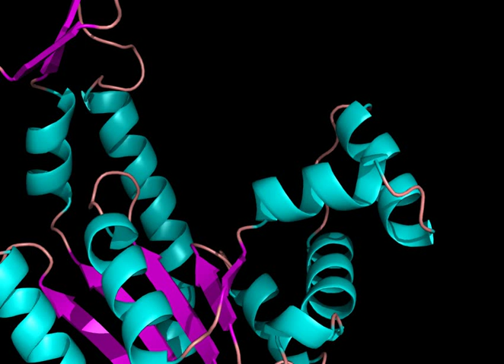Adenylate kinase Tiltova nmp